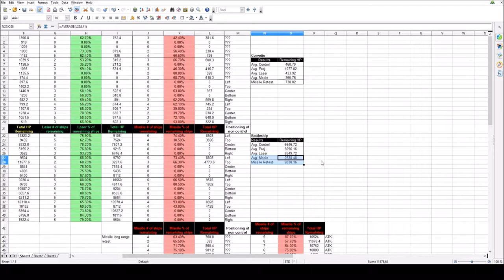Stellaris Combat Theory (v1.4) - Raw Damage Output #2 (Missile Retest)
Here's a restest suggested by commenter Andy, who wanted me to take another look at missiles.